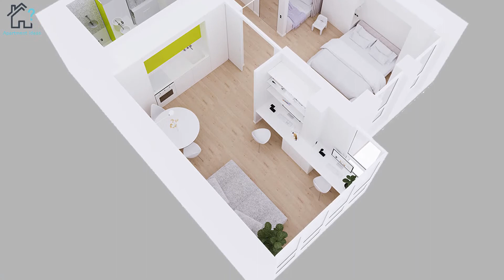Apartment ideas | SOL Apartment | 48 m2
SOL Apartment
Architects: Diana Zibrova, Zakhar Zibrov
Location: Kiev, Ukraine
Project Year: 2019
Project Area: 48 m2